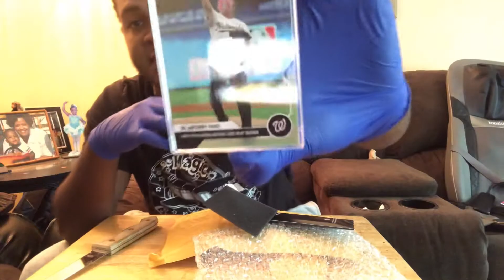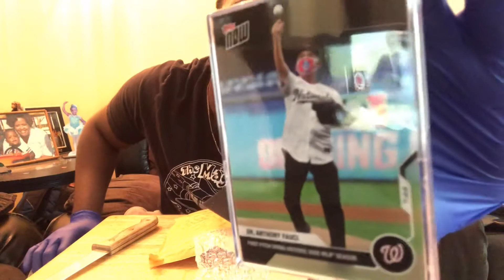Dr. Fauci LIMITED EDITION Baseball Card Review 😳